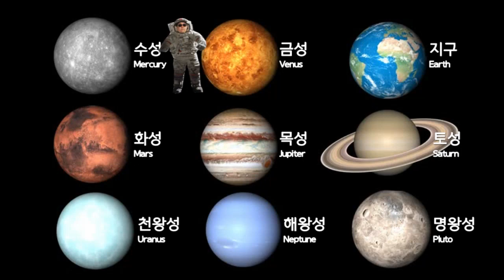태양계, Solar System, 太陽系 - 금성, Venus, 태양계에서 두번째 행성입니다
1만개 이상의 다양한 컨텐츠들을 목록별로 구분하여 재생목록에 정리하였습니다.